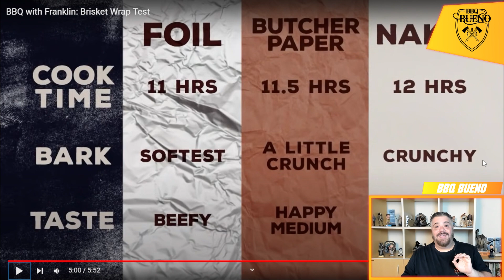Brisket no butcher paper, no alumínio ou sem embalar, qual o melhor?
Está procurando conteúdos sobre American BBQ e Defumação? Você está no lugar certo!

Conte com o canal BBQBueno para melhorar seu churrasco com dicas, receitas e as melhores técnicas que farão de você um Churrasqueiro ou um Pitmaster completo.

INSCRIÇÕES ABERTAS PARA O CURSO ONLINE AMERICAN BBQ 2.0 🥩🍖

Novos vídeos todas as terças e quintas-feiras!!!